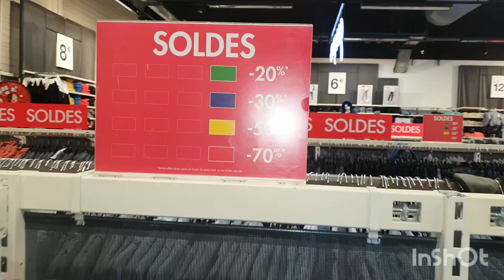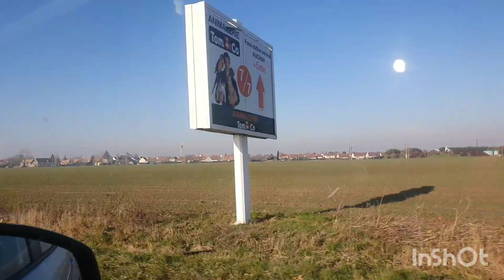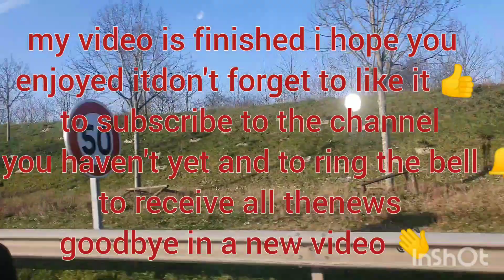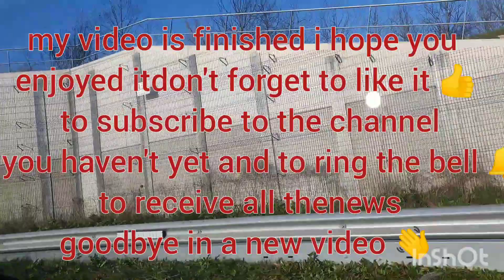winter sales 2022 first markdown in France تخفيضات(صولد) فصل الشتاء لعام 2022 بفرنسا